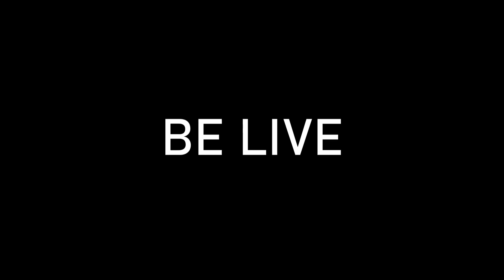La Vida - BE LIVE! HU